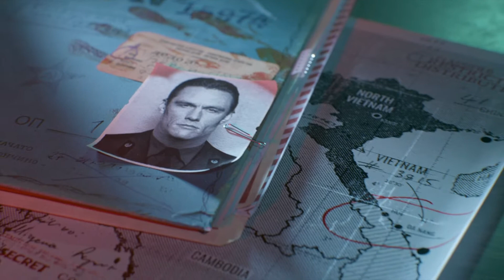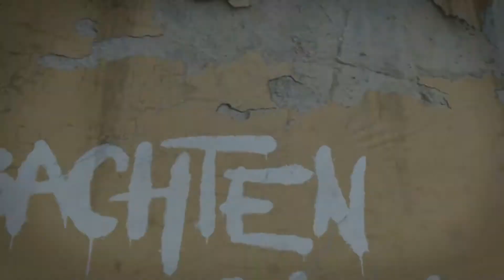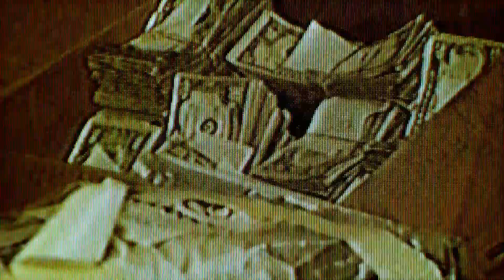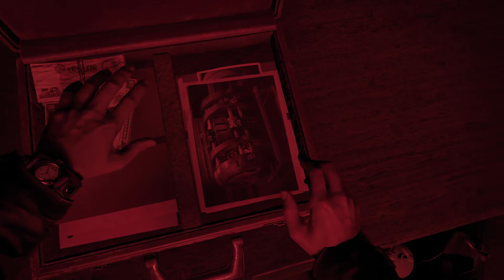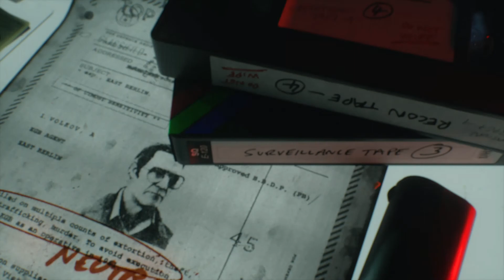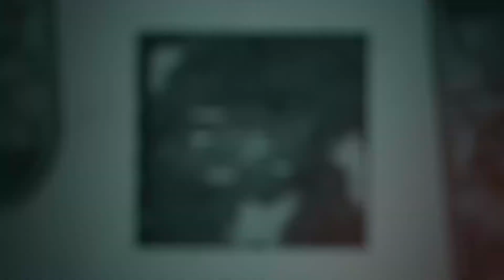Call of Duty®: Black Ops Cold War Hictoria parte 3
Espero que les guste mucho mi gente saludos Gracias por su gran apoyo